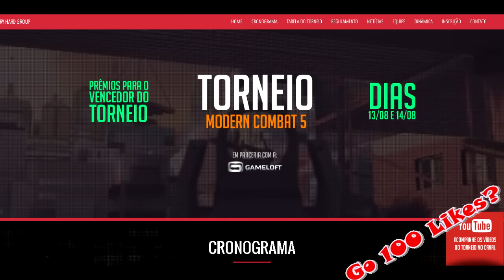🏆MC5 WINDOWS | TRY HARD & GAMELOFT Estão Organizando Um Campeonato (INSCREVA-SE)